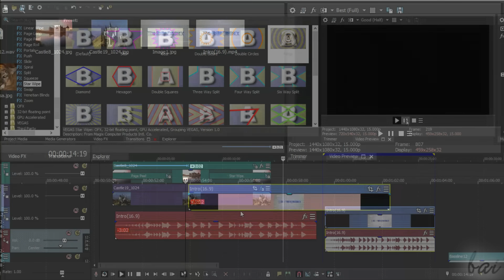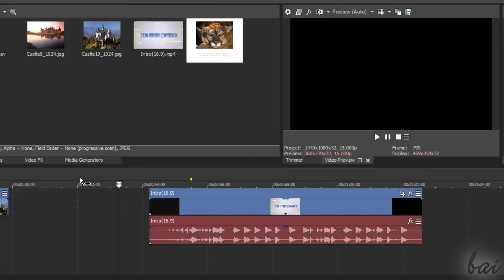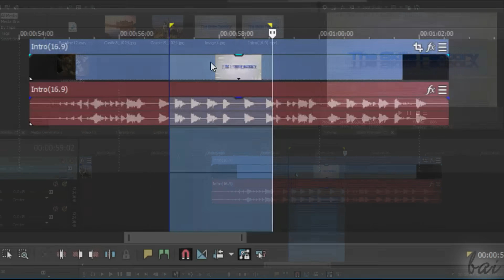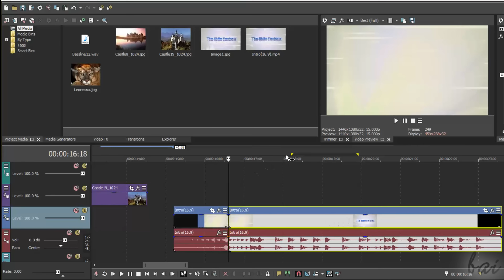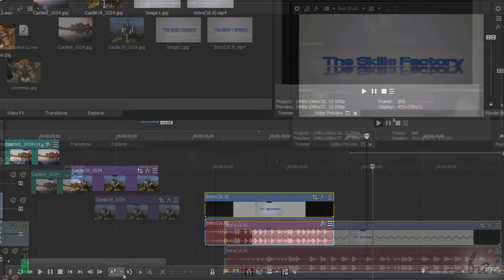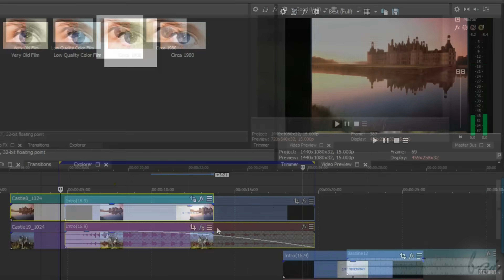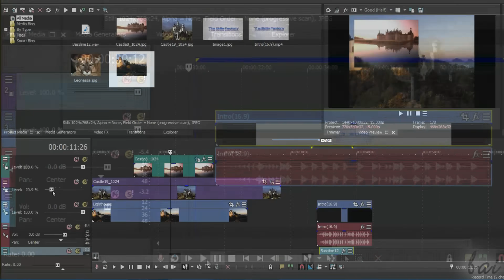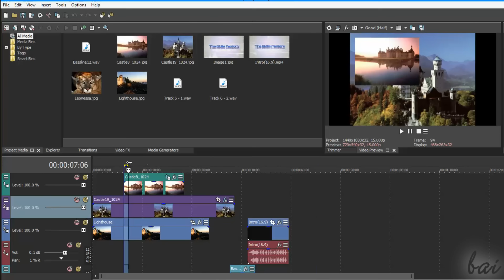Vegas Pro 15 - Full Tutorial for Beginners [COMPLETE - 15 MINS!]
[VOICE + TEXT] Get into a new Way of Learning Vegas Pro 15. (ex Sony) Vegas Pro 15 tutorial beginners, getting started, basics.
Discover VEGAS Pro: ✅ (official website)